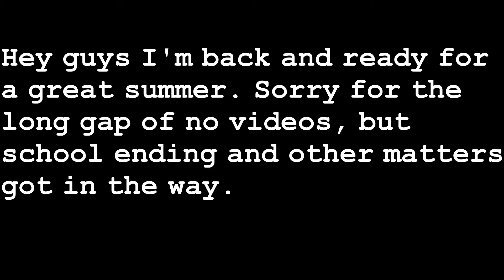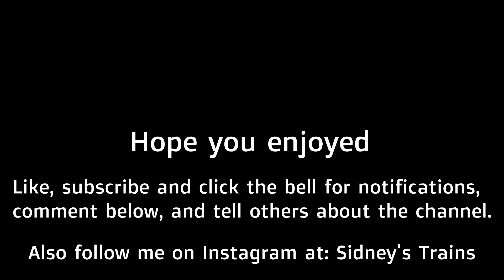Sid's Trains is Back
Hey I'm back and ready to make more videos especially layout updates.

These are not toys, they are models that are not intended to be used by children unless they are 14 years of age.